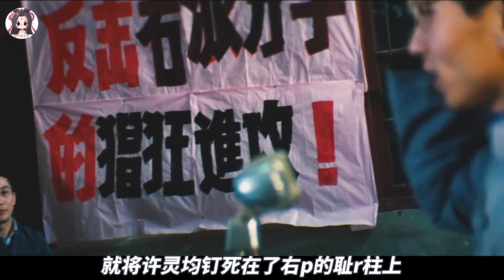中國大陸突然爆火的老電影，一句「老許，你要老婆不要」，讓無數人艷羨不已 《牧马人》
国家分配老婆？这部华语老片，路子竟然这么野...